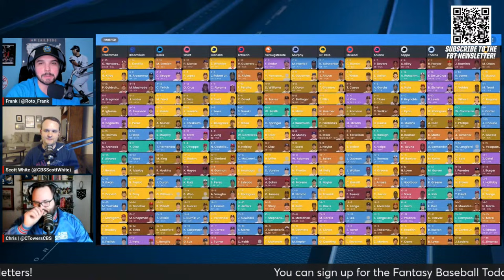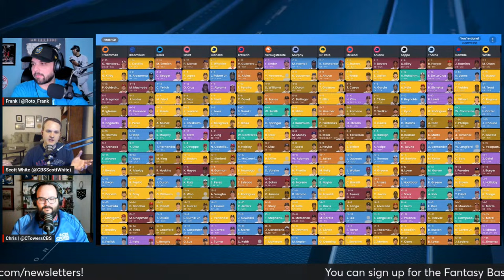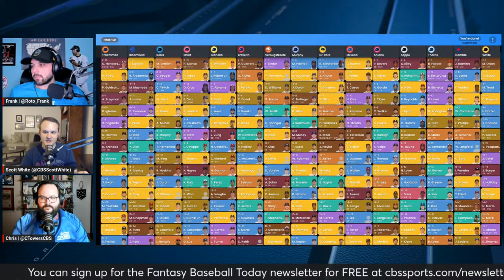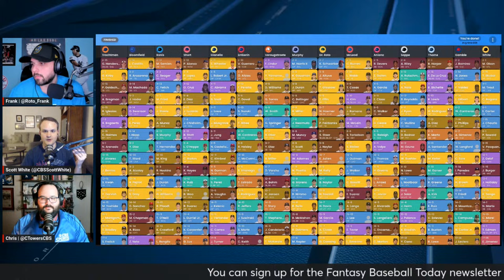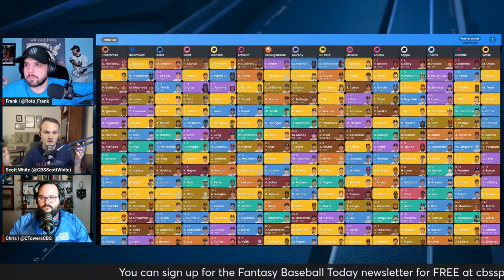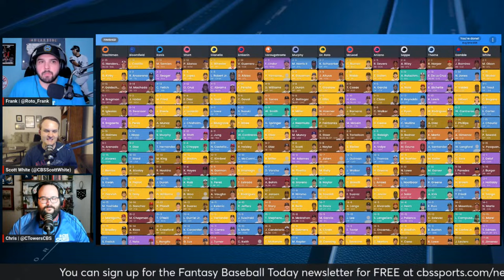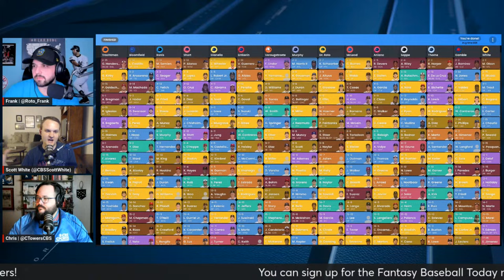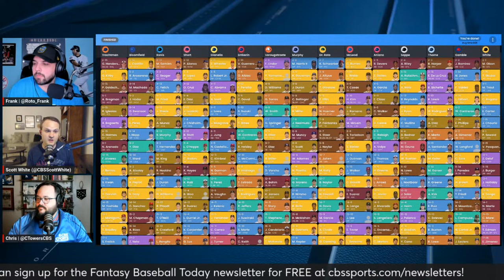Breakouts 2.0! Target These League Winners in Fantasy Baseball Drafts! | Fantasy Baseball Advice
Frank Stampfl, Scott White and Chris Towers reveal their Breakouts 2.0! These are potential league winners to target in Fantasy Baseball drafts.

LINK TO SCOTT'S TOUT WARS DRAFT BOARD (15-TEAM ROTO WITH OBP)

0:00- Intro
1:34- Triston Casas
5:20- Christopher Morel
10:03- Seiya Suzuki
14:52- News: Verlander, Giolito injuries
27:00- Notable spring performances
29:38- Breakouts 1.0 reminders
40:20- Bo Naylor & Jake Burger
44:40- Nolan Gorman & Ke’Bryan Hayes
50:12- Kerry Carpenter & Kyle Harrison
52:50- Ragans, Bobby Miller, Sale, Mason Miller
56:53- Gavin Williams & Brayan Bello
58:40- Scott’s Tout Wars Draft Recap